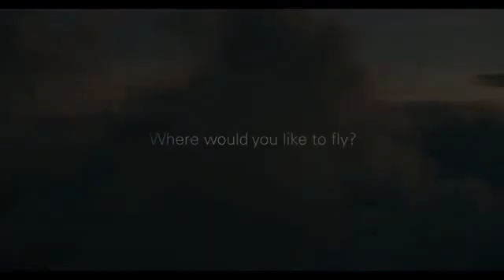75817370 712775232569963 1636510694190150045 n